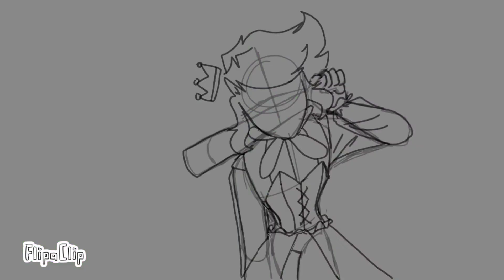unfinished animations from the past year that you can laugh at